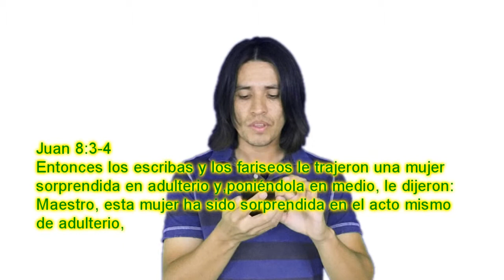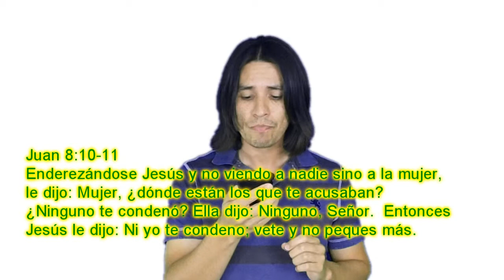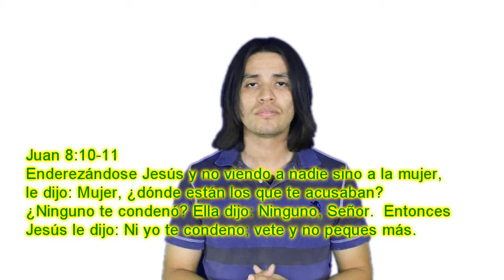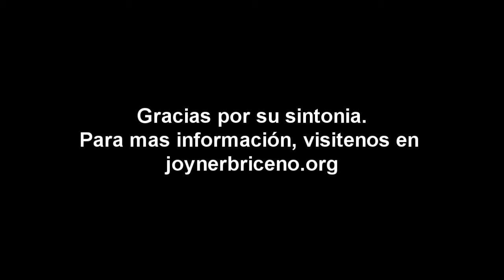El Encuentro de Gracia - Joyner Briceno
Es el encuentro que te cambiara la vida por siempre. Es tiempo de ver la verdadera belleza de Cristo sin la distorsion de la religion.